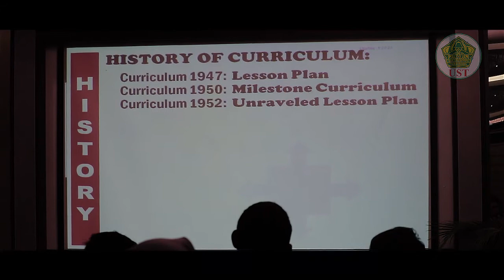SEMINAR INTERNASIONAL DIREKTORAT PASCASARJANA UST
International Seminar mengambil tema "Quality Improvment in Curriculum Development". Dengan nara sumber 1. Dr. Ng Kok Chuan dari ICAS Training & Education College (Singapore) 2. Stuart Weston Director of the Tanoto Foundation (United Kingdom) 3. Prof. Dr. Ki Supriyoko, S.D.U., M.Pd. Direktur Pascasarjana Universitas Sarjanawiyata Tamansiswa (Indonesia).
Biro Hubungan Masyarakat dan Kerjasama
Universitas Sarjanawiyata Tamansiswa (UST)
Jalan Kusumanegara 157 Yogyakarta 55165
CP: 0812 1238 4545 | Telpon: 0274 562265
IG & Twitter: @humasust | FB: Humas UST